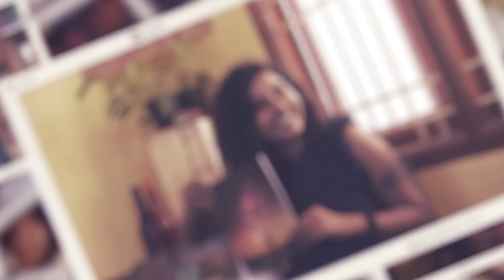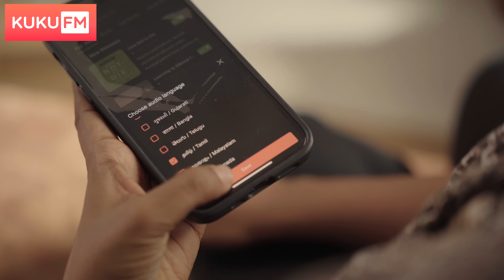The School Of Life | Book Summary | Eng Subs | The Book Show ft. RJ Ananthi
One of our greatest challenges in life is to understand the thoughts and process of our own minds. Emotional education is much needed in everyone's life on a daily basis. We keep ignoring them and searching towards something we have no idea about. In this book 'The School Of Life',  the author takes a big, complex subjects of life and explain us in a simple manner! DO watch and give us your comments.